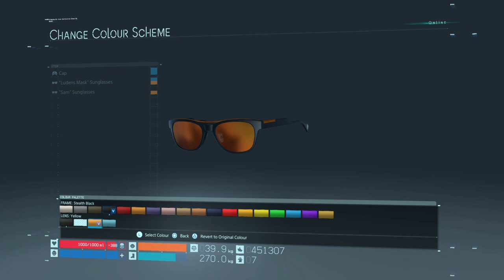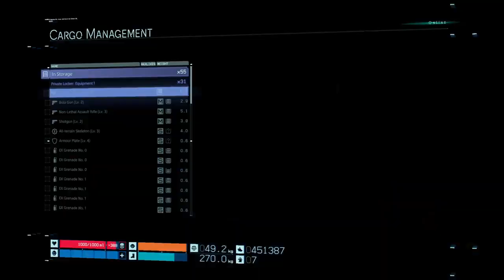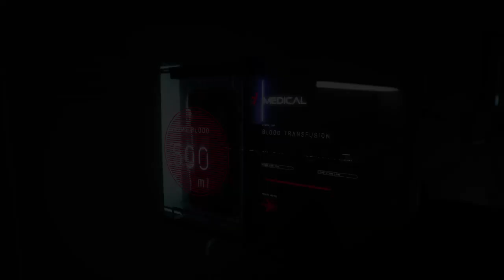It has been a looooong time..